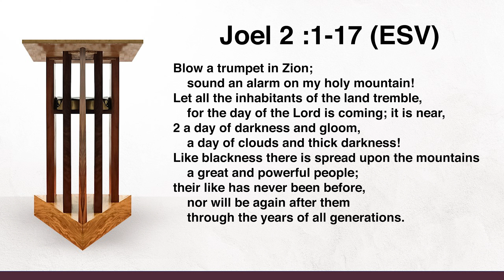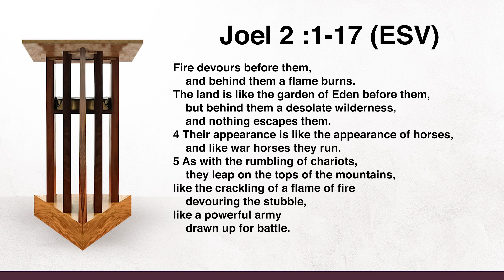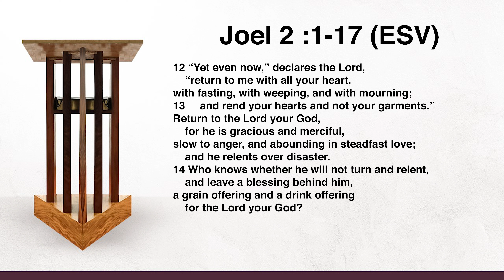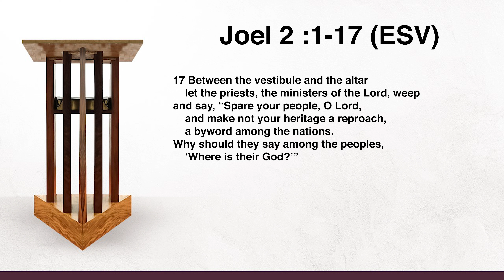We Repent, He Relents (Joel 2:1-17) by Deacon Neil De Arroz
Sermon Series: Return to the LORD your God
Sermon Title: We Repent, He Relents
Passage: Joel 2:1-17
Preacher: Deacon Neil De Arroz